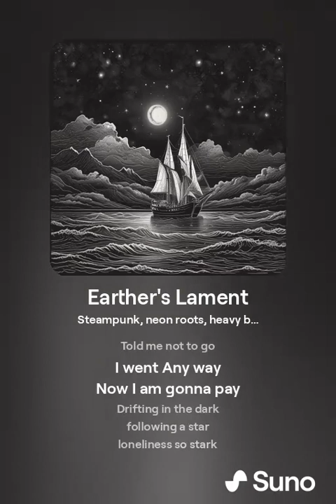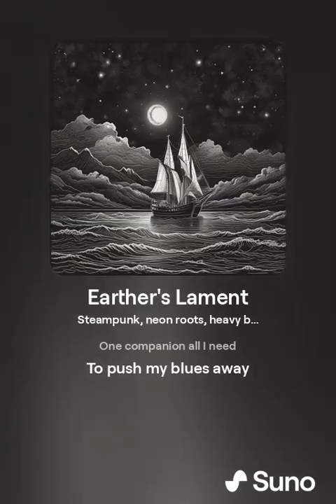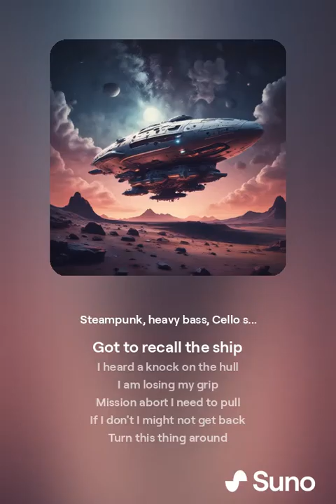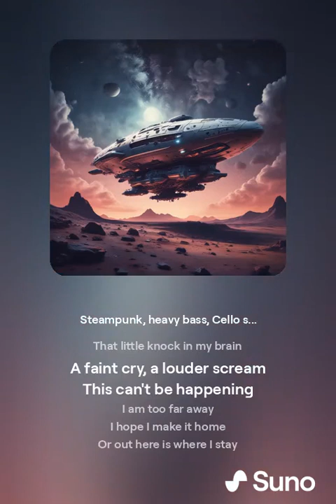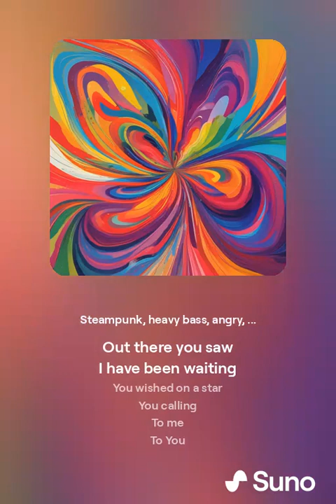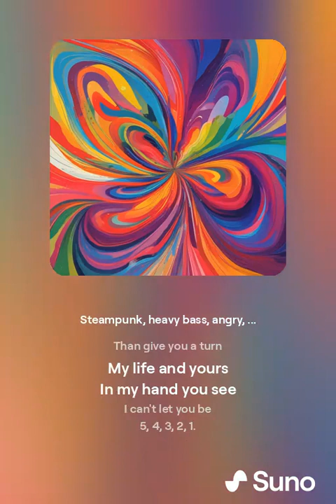Earther's Lament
A battle of Isolation, are they losing their mind. Or maybe something really is out there.